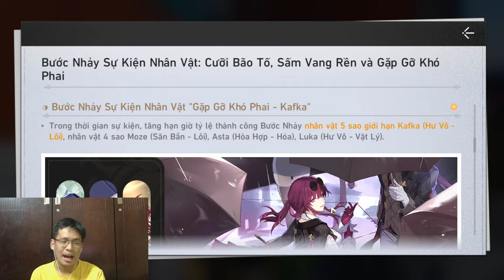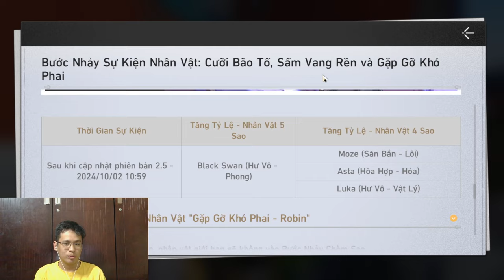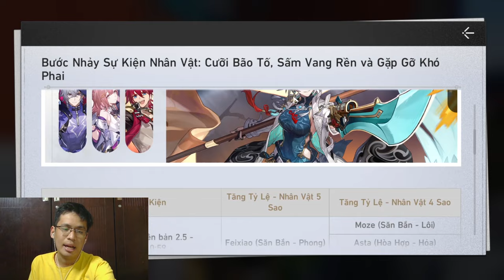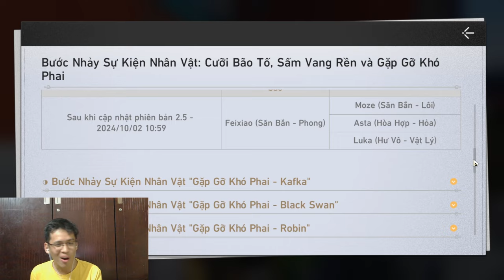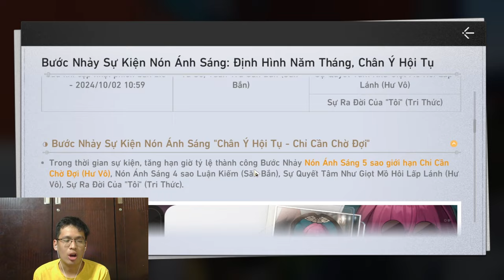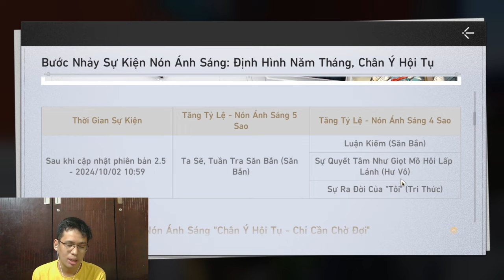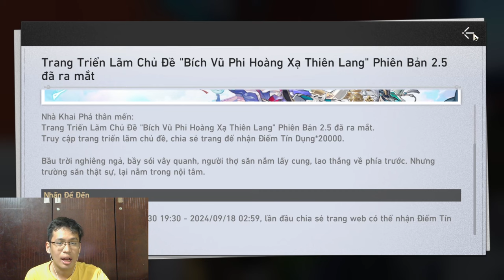QUÁ NHIỀU NHÂN VẬT!!! Nên Roll Ai Trong Phiên Bản 2.5 Honkai: Star Rail?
Hưng trong video này sẽ phân tích nhanh các nhân vật có trong banner phiên bản 2.5 và phân tích ai sẽ nên roll những nhân vật nào nha :3

 Ủng hộ cho mình qua:
➤ MB Bank: 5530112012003 - Văn Ngọc Nguyên Hạo